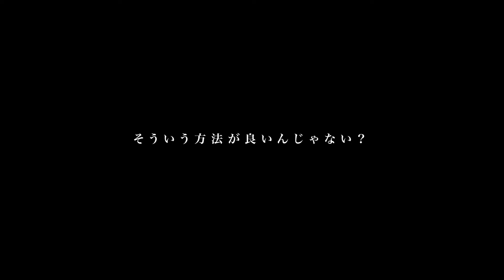【武井壮】睡眠時間は1日45分？睡眠の質を上げる方法 究極の睡眠の為にやったこと【ライブ】【切り抜き】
武井壮が視聴者からの質問に答えるライブの切り抜き動画です。

動画内で紹介された動画

コロナ禍でのスポーツや音楽支援のチャリティのための楽曲

武井壮　倒し方シリーズ

武井壮さんご本人様のリンク

こちらのチャンネルはspecialist japan社様より 【黙認】 との形で了承を頂いております。